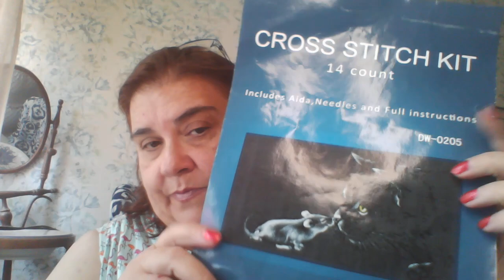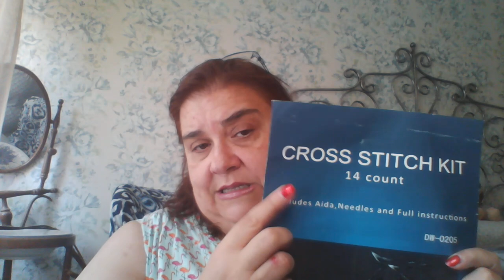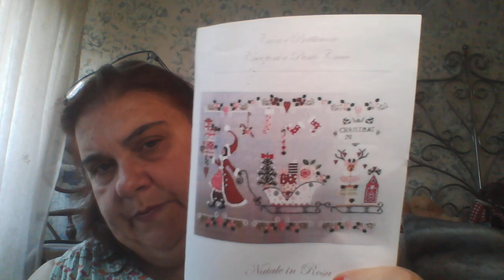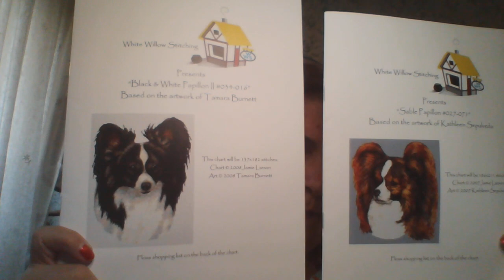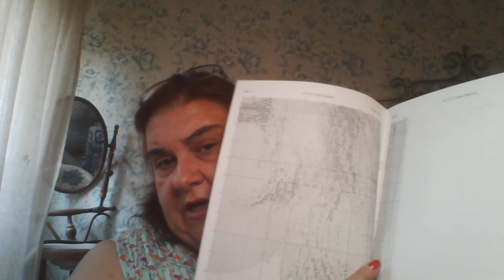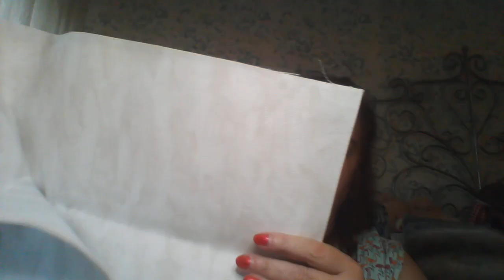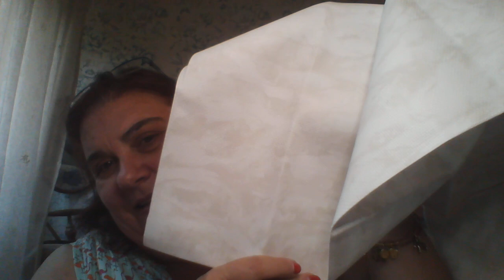compritas de punto de cruz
os enseño mis ultimas compritas de cositas de punto de cruz . Me gustan todas .
y tengo que decir que Dayton no esta en Oklahoma , sino en Ohio .me he pasado de listilla .ja,ja,ja,ja .
un besito amores